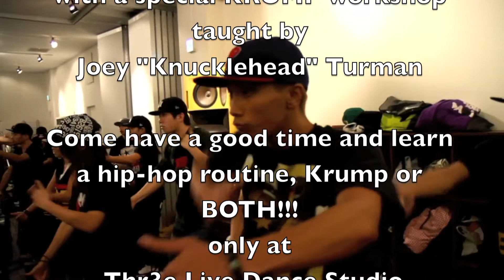Thr3e Live Dance Studio - GRAND OPENING!!!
GRAND OPENING: Saturday March 17th, 85 Industrial circle, Lincoln, RI. 02865
Thr3e Live Dance Studio (Hip-Hop, Krumpography & Krump) Classes will be free, so come by and take a class taught by Dennis TwinnKnuck Leggett, Tjay Martino (Wonderbread) and a master Krump workshop taught by Joey Knucklehead Turman from ABDC 6.